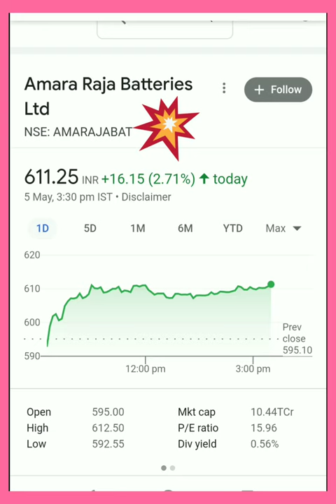amara raja share🔴amara raja batteries share price🔴amara raja batteries stock🔴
Hello Everyone , @JRStockMarketChannel
This channel is only for education and knowledge purposes.